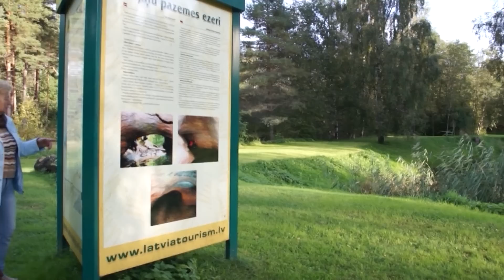Latvia places to visit | Vėjinių požeminiai ežerai / Vējiņu pazemes ezeri (2013)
57.34051, 24.90506

Vējiņu pazemes ežerai – tai yra unikalus gamtos reiškinys, esantis Latvijoje. Šie ežerai yra įsikūrę smilšaknio uolienoje ir yra vieninteliai tokio tipo ežerai Baltijos šalyse. Dėl savo išskirtinumo, jie yra labai populiari turistų lankoma vieta.

Keletas faktų apie Vējiņu pazeminius ežerus:

Vieta: Latvija, Cēsu rajono Straupes pagasts.
Geologija: Susidarę dėl smilšaknio uolienos erozijos ir požeminių vandens srautų veiklos.
Ypatybės:
Ledinė vanduo.
Unikali alu sistema su požeminiais takais.
Gražios stalaktitų ir stalagmitų formacijos.
Lankytinos vietos:
Ezerala – didžiausia ala su dviem požeminiais ežerais.
Upes ala – dar viena įdomi ala su požeminiu upeliu.
Populiarumas: Dėl savo unikalumo, ežerai yra populiari vieta tiek vietiniams gyventojams, tiek užsienio turistams.
Kodėl verta aplankyti Vējiņu pazeminius ežerus?

Gamtos stebuklas: Tai unikali galimybė pamatyti, kaip gamta gali sukurti tokias neįprastas formas.
Nuotykis: Tyrinėjimas požeminių alų ir ežerų yra tikrai įdomus nuotykis.
Atsipalaidavimas: Požeminės erdvės yra ramus ir tylus prieglobstis nuo kasdienio gyvenimo.